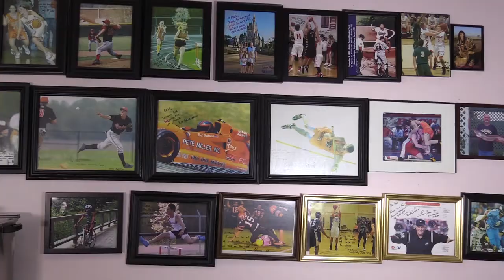Chiropractors & Chiropractic Services in Marion OH, details at YellowPages.com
Mauk Chiropractic
 Chiropractors & Chiropractic Services
 1036 Mount Vernon Ave, Marion,  OH, 43302